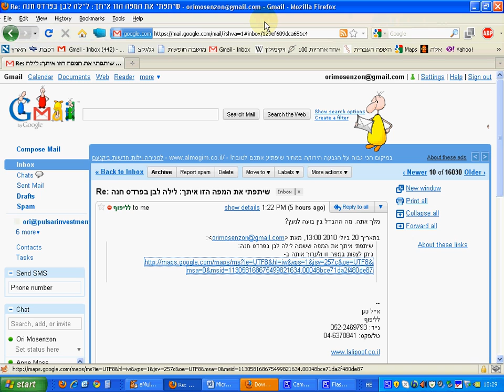הסבר על עדכון המפה של ח"י באהבה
הסבר על עריכת המפה ללילה הלבן בפרדס חנה כרכור